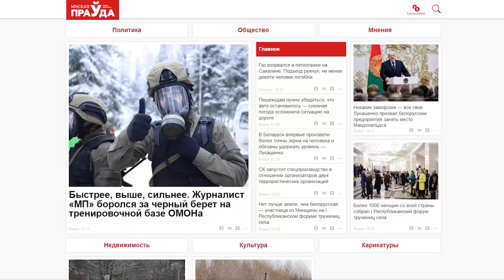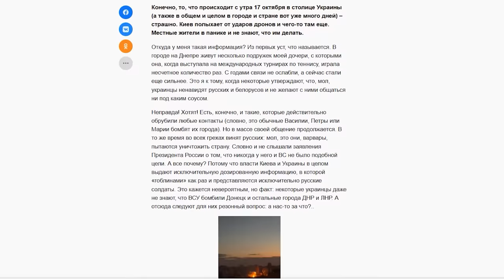Херсон | Из Беларуси массово выезжает Люди / Новости дна